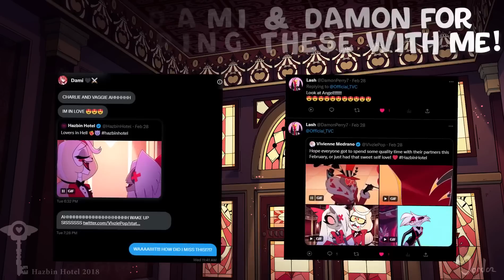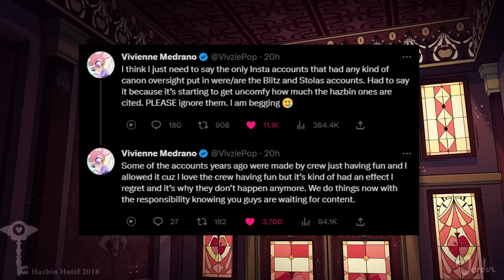Vivziepop Asks Fans To STOP Doing This To Hazbin Hotel & Helluva Boss Posts!!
Time for our monthly (?) news update round-up for what is happening in the Hazbin Hotel-Helluva Boss-Vivziepop Universe!

New Hazbin images and gifs, Vivziepop creator announcements, and all the shenanigans in between of me dying and foaming at the mouth at EVERYTHING!

My Newest YouTube Member! ~ Renee Catchpole - Elite Virus!

1.231K Views - Feb 29, 2024